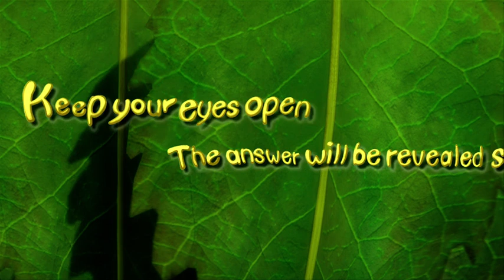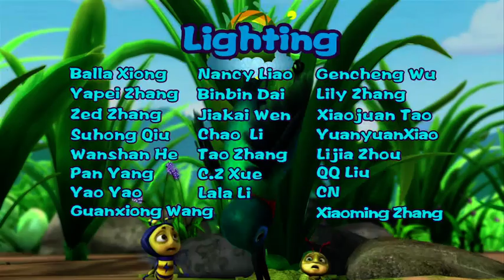Brainy Bubbly Bug Buddies EN 078 | A TREE THAT SMILES